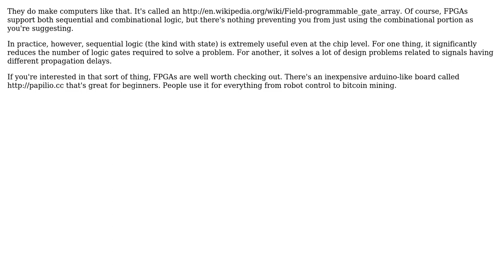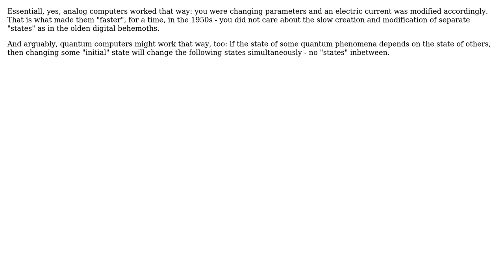Software Engineering: Could we build a functional computer? (2 Solutions!!)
Software Engineering: Could we build a functional computer?

With thanks & praise to God, and with thanks to the many people who have made this project possible! | Content (except music & images) licensed under CC BY-SA | Music | Images & others | With thanks to user MaiaVictor user Karl Bielefeldt user Aeneas and the Stack Exchange Network Trademarks are property of their respective owners. You are responsible for your own actions.